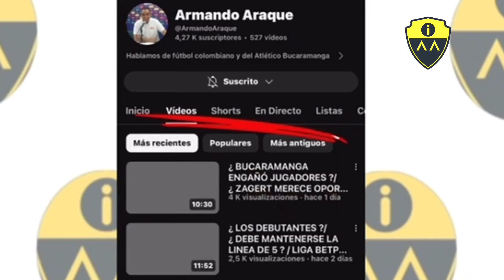EMPATE AGRIDULCE / CON EL CUCHILLO ENTRE LOS DIENTES A QUILLA / LIGA BETPLAY 2024-1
¡ SIN EFECTIVIDAD LOS DE DUDAMEL !

👉🏻 ¿ Los goles, se quedaron el casa ?
👉🏻 ¿ Hay cómo?
👉🏻 ¡ Matar o morir en Barranquilla  !
👉🏻 Empate amargo.